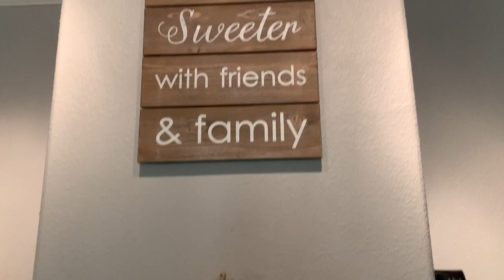435 Porter Rd, Bastrop, TX 78602 Home For Sale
435 Porter Rd, Bastrop, TX 78602 Home For Sale
MLS 3948753

Kristie and Susan are full-time Residential REALTORs® powered by Keller Williams Realty in Austin, Texas.  We are a proud mom and grandmom with kids in high school.  Included in the mix is a Beagle, two guinea pigs and an axolotl (what is that?).  Kristie speaks a smattering of Japanese.  Both Kristie and Susan love to dance. We enjoy helping families and look forward to helping you!

We are so grateful that you are watching our videos!